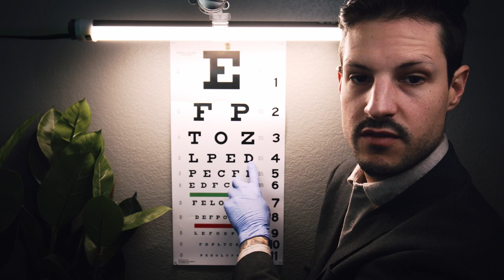ASMR Eye Exam Lens 1 or 2?? Light Triggers Soft Spoken Role play Test